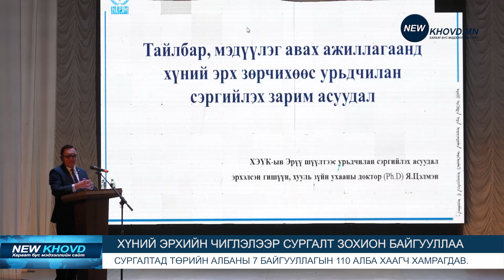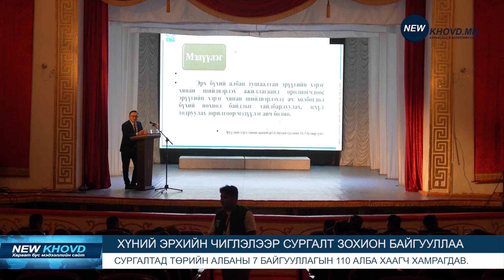Төрийн албаны 7 байгууллагын 110 алба хаагчдад хүний эрхийн чиглэлээр сургалт зохион байгуулав.